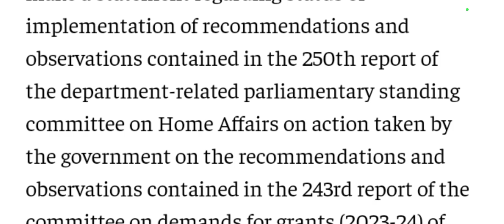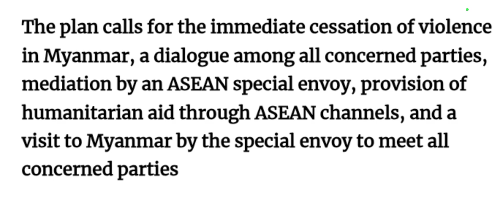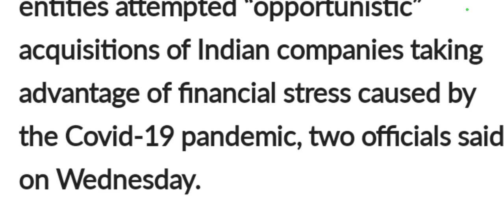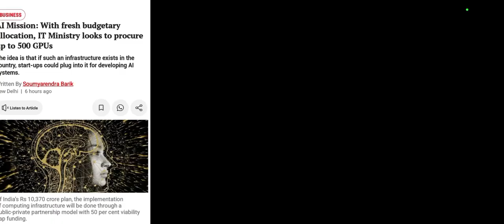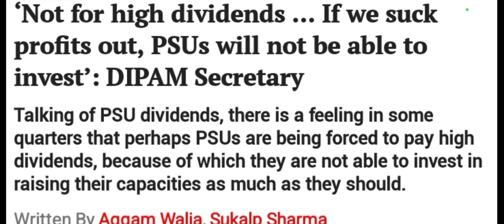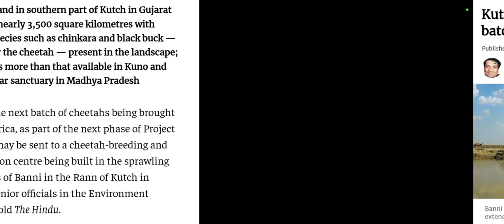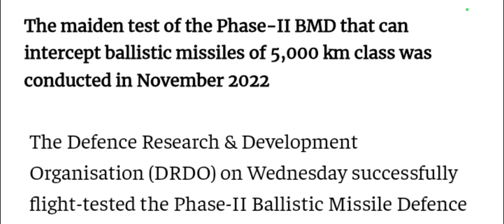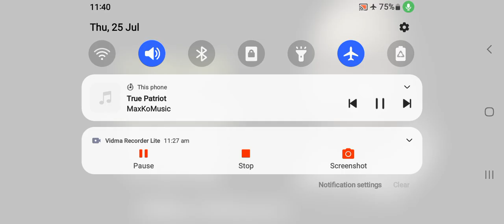The Newspaper Analysis Today on 25/July 2024 (Thursday) [Editorial Analysis]